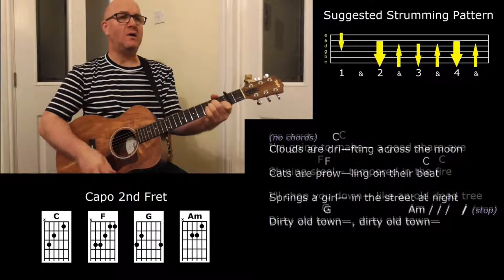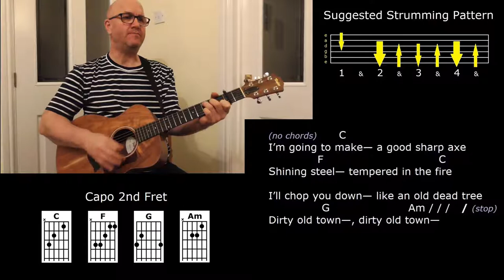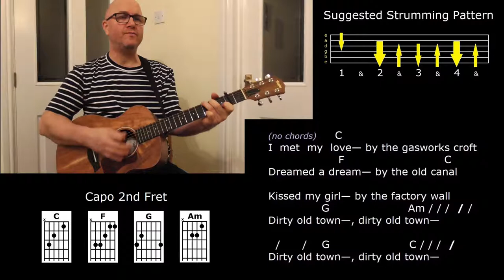Dirty Old Town - Ewan MacColl - Strum Along Lesson - Jez Quayle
This great Ewan MacColl song is presented with the full lyrics, chords and a suggested strumming pattern, so you can play or sing along with me and learn how to perform this classic tune.
A song sheet containing the lyrics and chords can be viewed or downloaded from my songbook blog
The version of 'Dirty Old Town' I play here is a cross between the ways The Spinners and The Dubliners played it. I first got to know this one back in the mid 1970s when I heard it on an LP by the Liverpool folk group, The Spinners. I've since got to know other great versions, such as those by The Dubliners, The Pogues, and of course, Ewan MacColl's original version. The lyrics refer to locations in and around Salford (then in Lancashire, now in Greater Manchester), the town where MacColl (real name Jimmy Miller) was born and brought up. Salford is no longer such a 'dirty old town', by the way.